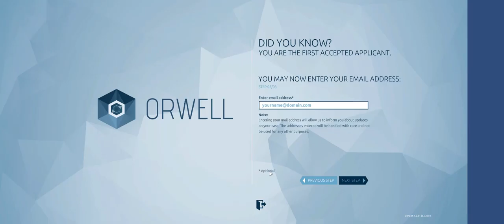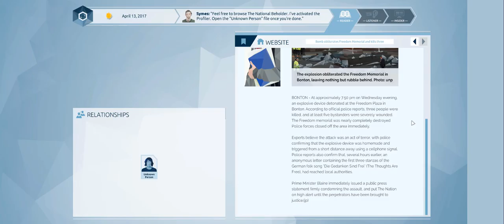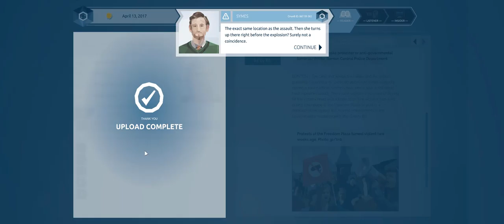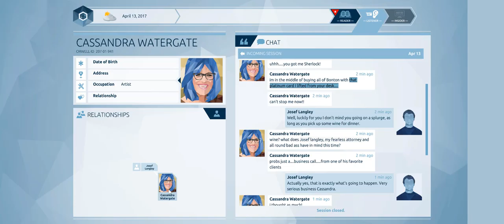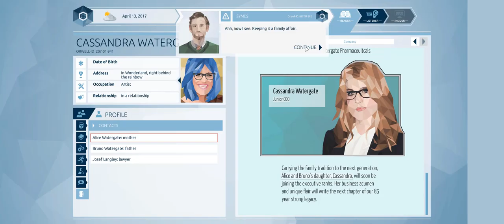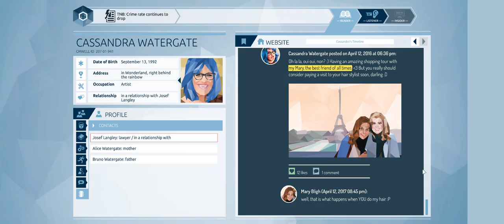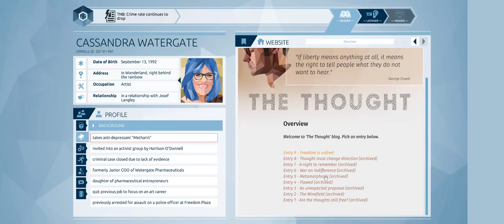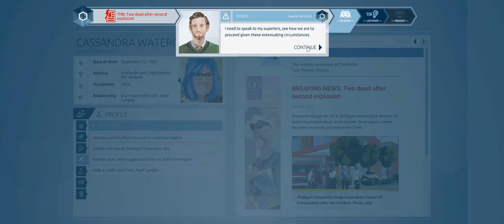PC Short Byte | Orwell | The Clocks Were Striking Thirteen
In Orwell you take on the role of a researcher tasked with using a new governmental security program.  As you begin your first day, you are suddenly faced with using Orwell to track down a bomber before they can strike again.  Your search for answers will lead you down the rabbit hole and into the secrets of one woman's life.  Where will Chapter 1 take you?